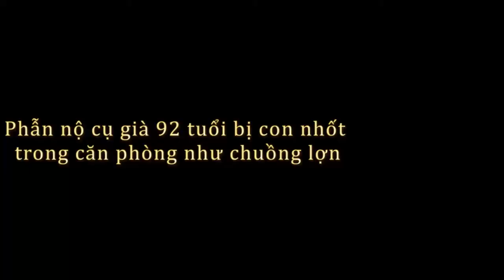Phẫn nộ cụ già 92 tuổi bị con nhốt trong căn phòng như chuồng lợn -Tin tức trong ngày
Phẫn nộ cụ già 92 tuổi bị con nhốt trong căn phòng như chuồng lợn
Thời gian gần đây, cư dân mạng Trung Quốc vô cùng phẫn nộ sau khi xem đoạn clip về cụ già người Quảng Tây, miền Nam nước này, bị con cái nhốt vào một căn phòng được mô tả "như chuồng lợn."